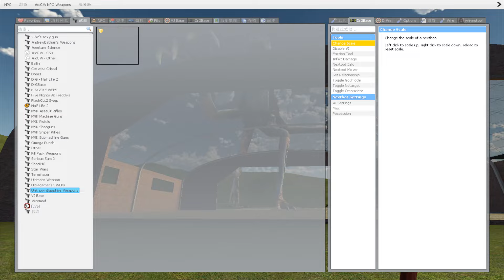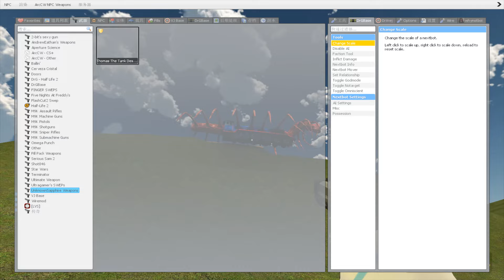Building a Thomas Train Chased By Thomas Train in Garry's Mod